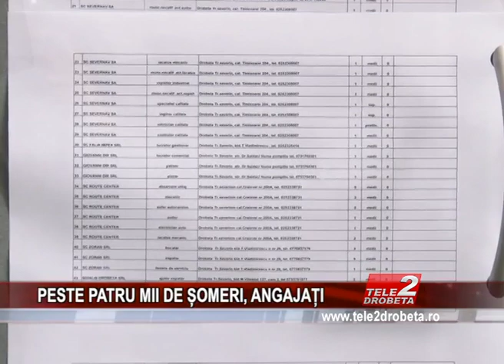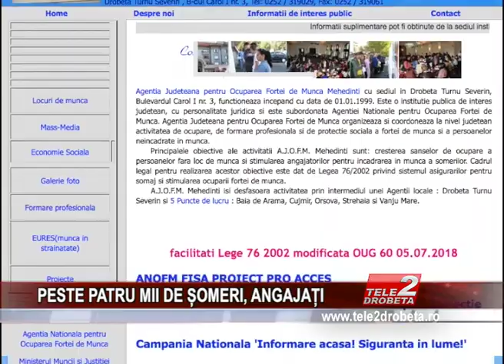PESTE PATRU MII DE ȘOMERI, ANGAJAȚI